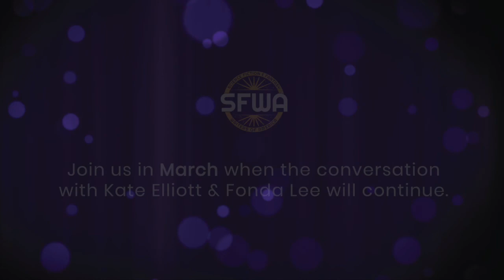Narrative Worlds Season 2: Ep. 1 (Kate Elliott & Fonda Lee)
Welcome to the first episode of Season Two in the Narrative Worlds Webinar Series, hosted by author Kate Elliott! Featuring guest author Fonda Lee, this month’s topic is "Go Big or Go Home! Bringing Hefty Themes, Structures, and Influences to Doorstopper Novels." Lee will return to Narrative Worlds in March for a second session on this topic.

This monthly series digs into the theory and practice of building the worlds in which stories are set. Rather than focusing on a survey of basics like “What elements do you need to create a setting?” Elliott discusses a specific single topic in more depth each month with a guest. The Narrative Worlds Webinar Series is part of the ongoing Nebula Conference Online. Each episode is first streamed live at events.sfwa.org, with live Q&A for conference participants​​, then posted on YouTube soon after.